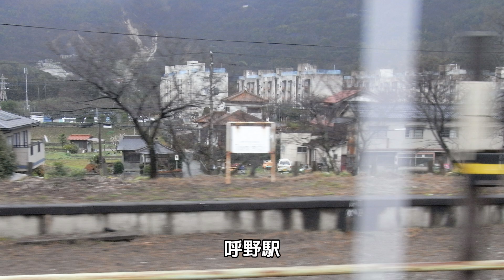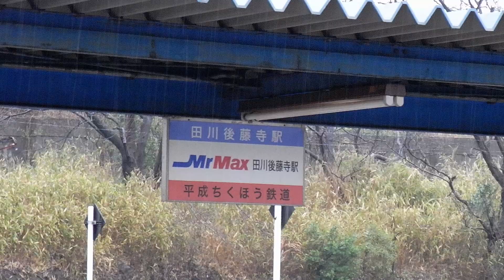福岡近郊区間の旅 2011年3月21日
まずは813系電車で鹿児島本線を西小倉まで。電化の日豊本線への乗り換え駅ですが、日田彦山線直通列車はキハ147形を含むキハ47系2両編成が走ります。石原町駅には、まだ駅員がいました。初めて見た平尾台、石灰石掘削の跡が地球外の風景のようですが、呼野駅までは北九州市内。次の採銅所駅から香春町に入りますが、銅の採掘は奈良時代以前だそうで、地名だけ残ったらしい。香春駅には、煙突に日本セメントの文字が残る太平洋セメント系列の工場があります。炭都・田川市の中心駅である田川伊田駅・田川後藤寺駅は、どちらも平成筑豊鉄道との乗り換え駅。乗車した列車は田川後藤寺止まりで、日田方面へは本数が半減します。乗り換え先の後藤寺線はキハ31形1両が1時間に1本程度。元は石灰石や石炭専用の路線、セメント工場の敷地を貫通しますが、筑豊の主要都市間を結ぶため、廃線対象から外れたのでしょうか。新飯塚駅で筑豊本線(福北ゆたか線)の813系に乗り換え、最後の写真は桂川駅。今日は原田線には乗らず、博多方面に戻ります。